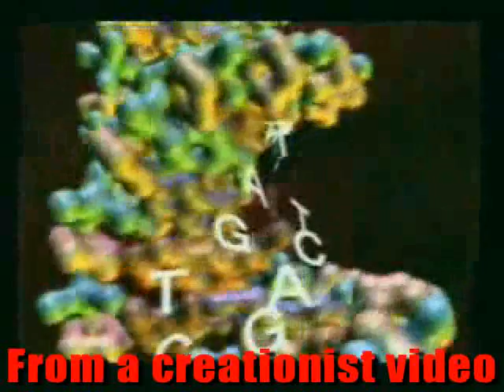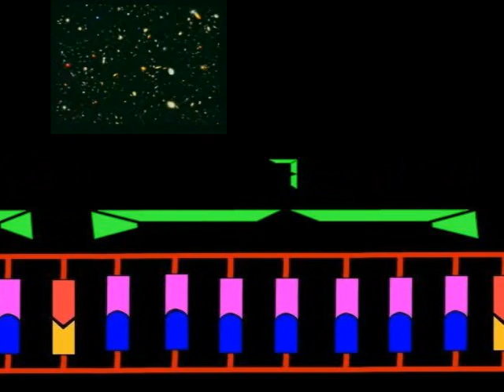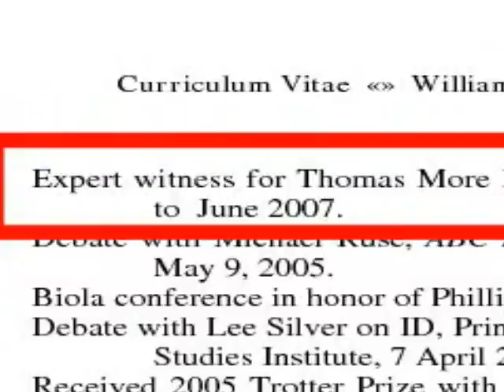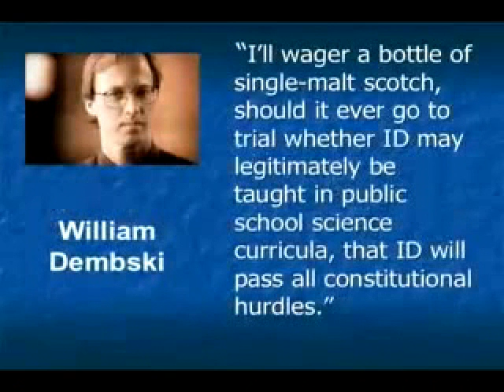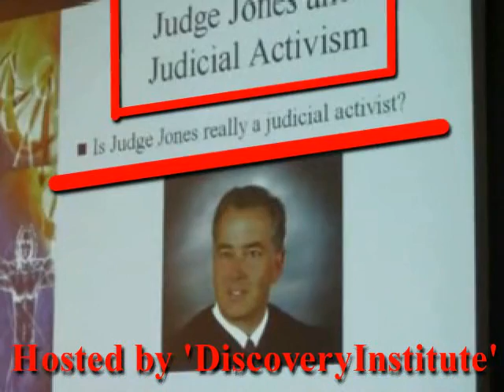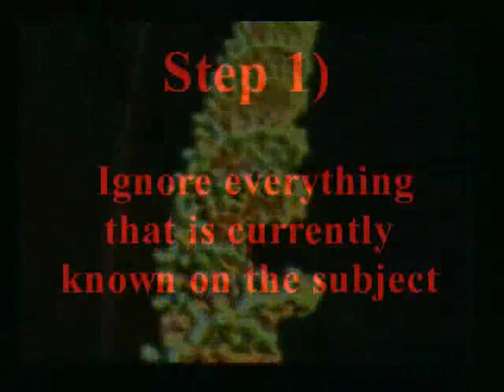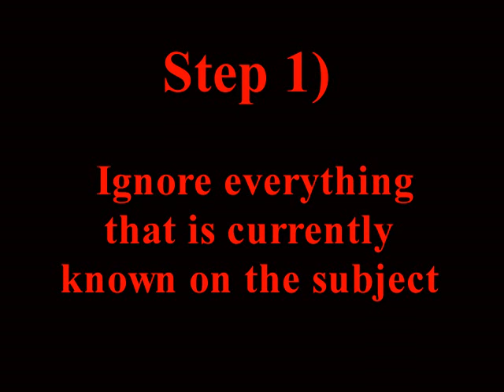Why do people laugh at creationists? (part 13).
In this episode it is shown the creationist organization The Discovery Institute use their willful ignorance of DNA as 'evidence' that DNA is designed.  The callow argument is simple to counter in that take an object such as a beach, ignore everything you know about beach formation, make some bogus calculation to show that it can't happen 'by chance', then conclude the Neptune, Lord of the sea did it.
It is also highlighted that the creationist organization, The Discovery Institute seems to have an irrational fear of sworn testimony.  An interesting phobia given that meant that even though they are the chief proponents of intelligent design, and that they were enlisted in professional witnesses in the Dover vs Kitzmiller trial, they all withdrew at short notice (presumably sensing the inevitable humiliating rout of creationist/ intelligent design), and then started grousing that the ruling was all the fault of the judge.